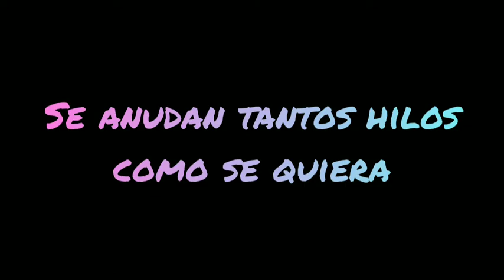CONECTA JUVENTUD 2.0: ManchArte 2. Plumas de Hilo.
¿Te gusta hacer manualidades? Aquí te mostramos una manera muy sencilla de hacer plumas con hilos. ¡No te la pierdas!